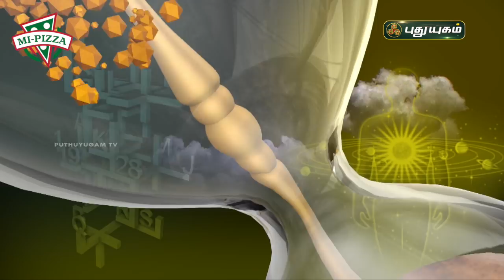Today Rasipalan - 21/09/2021 | Indraya Rasi Palan Tamil | இன்றைய ராசிபலன் | Astrologers Magesh Iyer